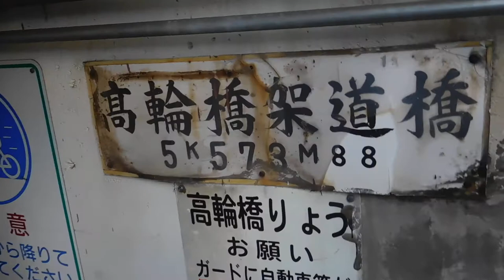DSCN1919高輪橋架道橋20170708日本一怖いトンネル を歩いてみた 陸側へ